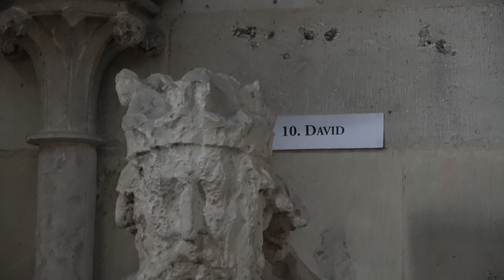Celebrity Eclipse French Open Cruise 2017 - Part 3: Rouen & Giverny